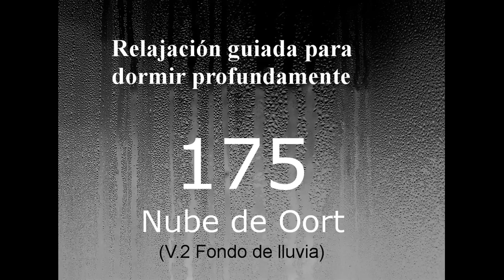RELAJACION PARA DORMIR - 175 - Nube de Oort. Fondo de lluvia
Relajación documental guiada para dormir profundamente. Nube de Oort. V.2 Fondo de lluvia.

Audio documental. Ciencia. Astronomía. Relajación.

Este mismo audio lo puedes encontrar en el canal en su versión de día, sin relajación, con otro fondo, y con un ritmo más acelerado. Lo hallarás en la lista de reproducción de Audios documentales.

LECTURAS PARA EL ALMA. VOL. 1… .

LECTURAS PARA EL ALMA. VOL. 2… .

LECTURAS PARA EL ALMA. VOL. 3…